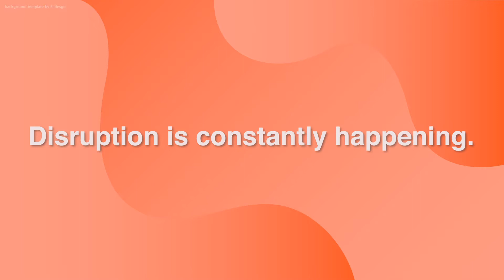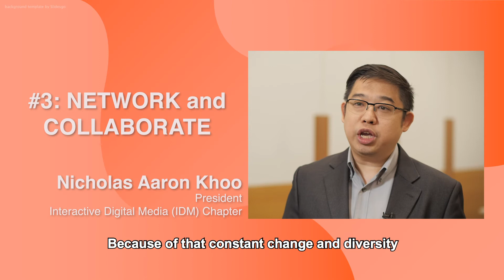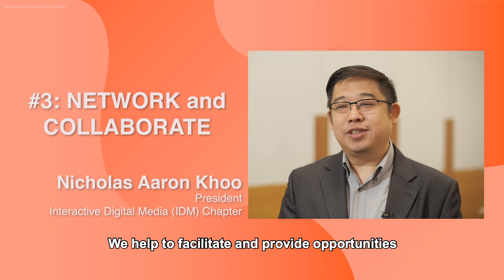Conversation with Nicholas Aaron Khoo (SCS Digital Media Chapter President)